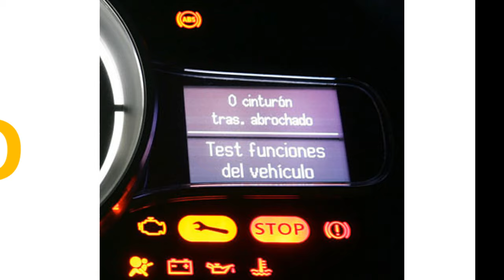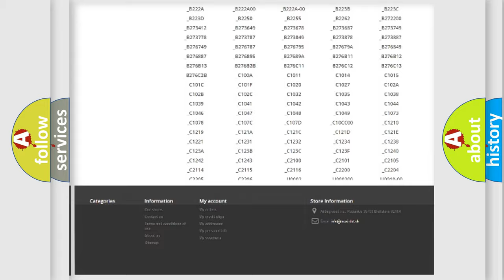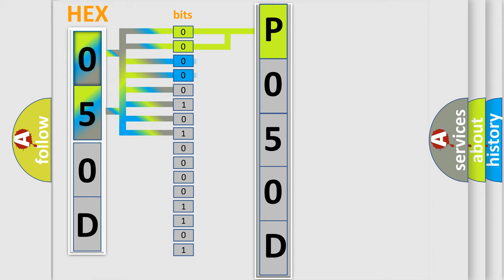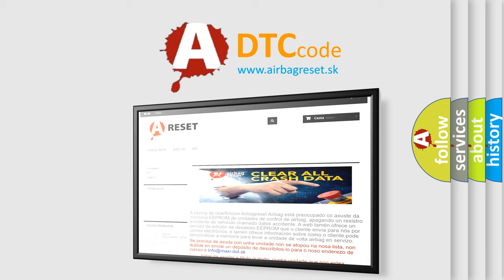DTC Dodge P050D Short Explanation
Contents:
0:21 Basic DTC analysis according to OBD2 protocol standard.
1:48 Insight into programming
2:58 A diagnostically understandable description of the Diagnostic Trouble Code
3:05 Basic error definition

Make
Dodge
Code
P050D
Definition
Option Configuration Error
Description